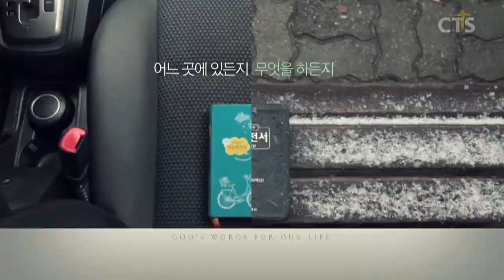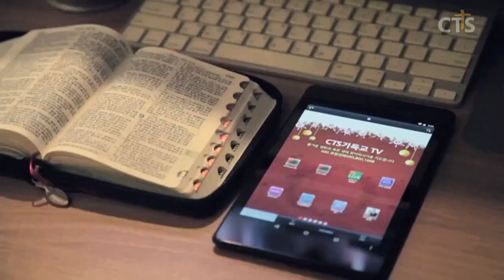소강석목사 설교_새에덴교회 | 당신은 존귀한 자입니다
당신은 존귀한 자입니다

시편 16:1-5
1.  하나님이여 나를 지켜 주소서 내가 주께 피하나이다
2. 내가 여호와께 아뢰되 주는 나의 주님이시오니 주 밖에는 나의 복이 없다 하였나이다
3. 땅에 있는 성도들은 존귀한 자들이니 나의 모든 즐거움이 그들에게 있도다
4. 다른 신에게 예물을 드리는 자는 괴로움이 더할 것이라 나는 그들이 드리는 피의 전제를 드리지 아니하며 내 입술로 그 이름도 부르지 아니하리로다
5. 여호와는 나의 산업과 나의 잔의 소득이시니 나의 분깃을 지키시나이다
6. 내게 줄로 재어 준 구역은 아름다운 곳에 있음이여 나의 기업이 실로 아름답도다